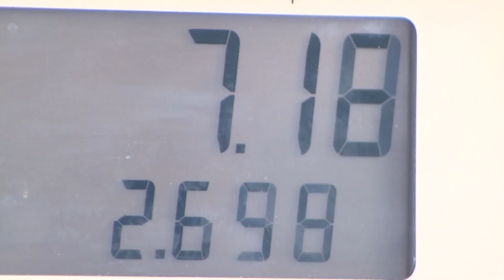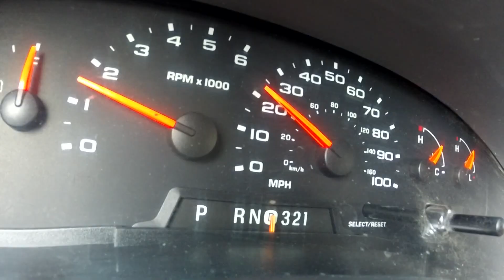Drivers would pay 2.5 cents per mile under recommendation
The Washington State Transportation Commission will recommend state lawmakers begin a gradual shift towards a pay-by-mile system to fund road projects.

Commission members voted Tuesday to present a list of recommendations for what the commission refers to as a “Road Usage Charge.”

Drivers would pay 2.5 cents for every mile driven on publicly-funded roads under the recommendation.